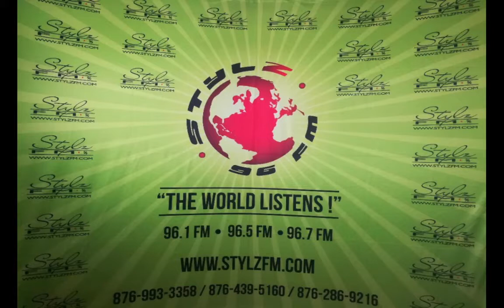REAL TALK 3-6-2021